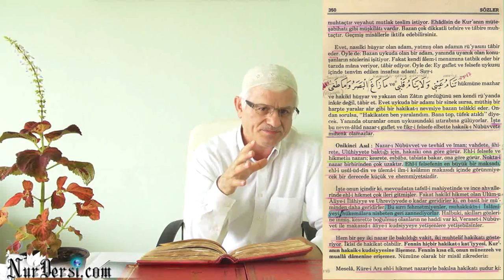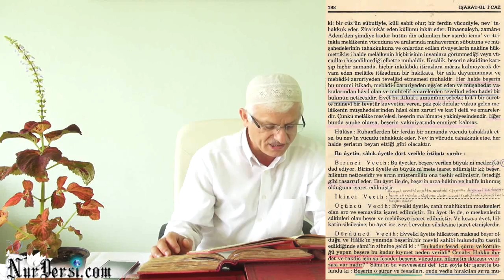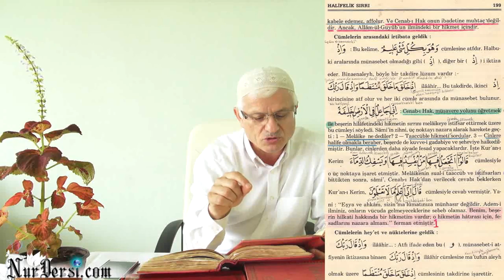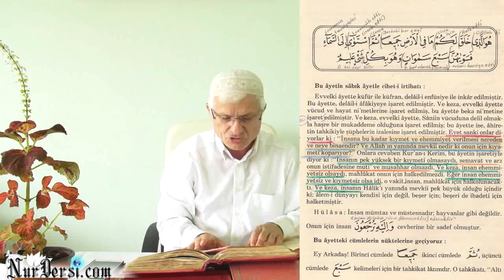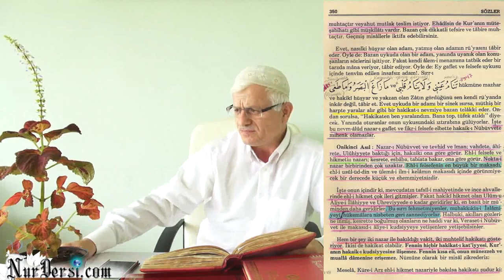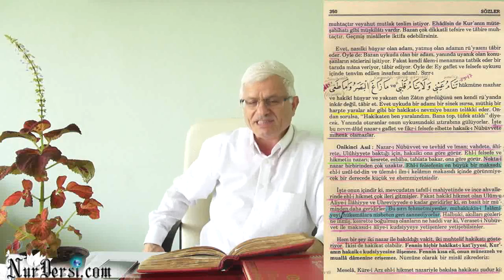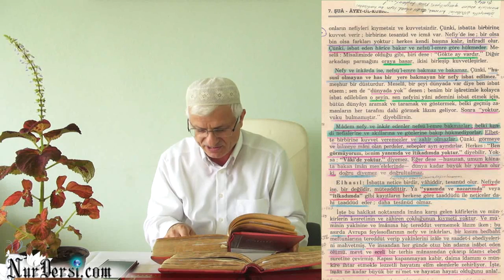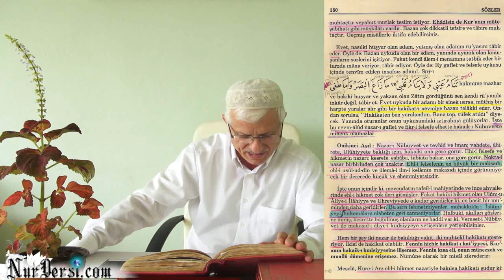Nokta-i Nazar (Mozaik İnsan)